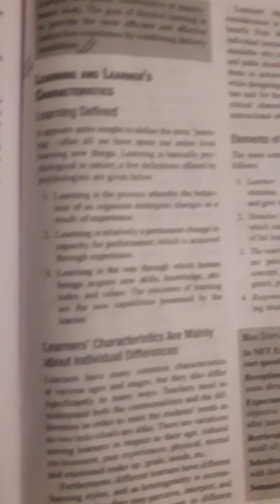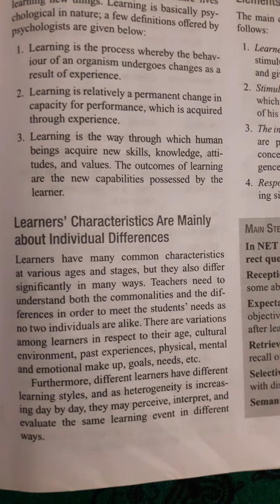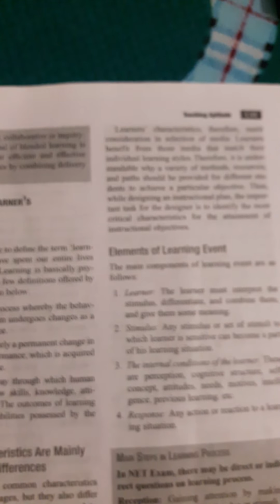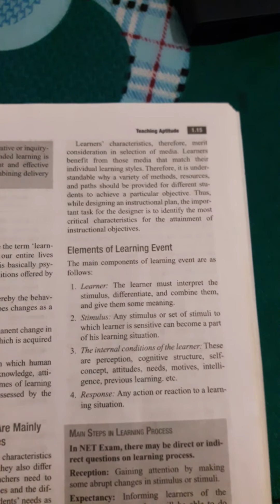LEARNING AND LEARNER CHARACTERESTICS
define learning, elements of learning event, learner characterestics